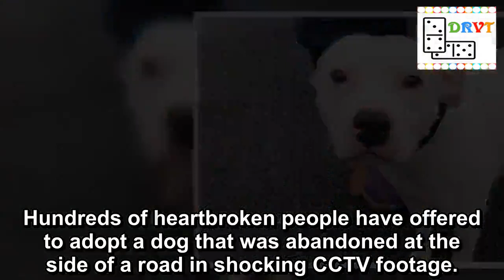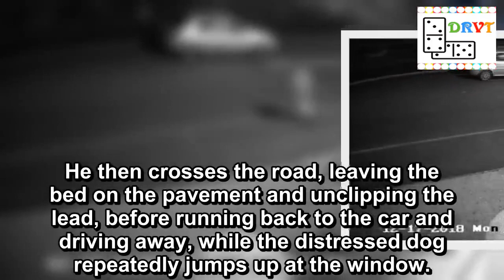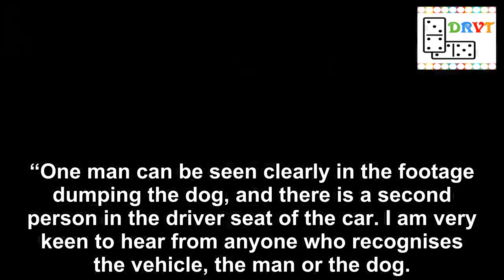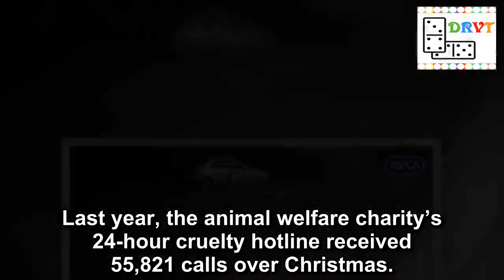Hundreds offer to adopt dog seen being cruelly dumped in road in heartbreaking CCTV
Hundreds of heartbroken people have offered to adopt a dog that was abandoned at the side of a road in shocking CCTV footage.
The distressed Staffordshire bull terrier, nicknamed Snoop by RSPCA staff, tried to get back inside the vehicle - jumping up at the window - as he was dumped in Stoke-on-Trent just days before Christmas.
Footage released by the RSPCA shows a man getting out of the car, tossing a dog bed on the pavement and leading the white and black Staff before unclipping its lead and running back to the vehicle.
Now, hundreds of people, including celebs, have offered to give Snoop a home after more than a million watched the clip posted online, StokeonTrentLive reports.
The dog jumps up at the window as he tries to get back inside the car (Image: RSPCA)
Christmas Day weather forecast: Met Office warning over 'danger to life' icy fog
BBC political presenter Andrew Neil wrote on Twitter: "So disturbed by this footage. I say to RSPCA if you have trouble re-homing this little dog, I will take it gladly. I have been in tears. It was how the little dog tried to get back in the car that killed me."
Former Big Brother winner and DJ Kate Lawler said: "Fine, you can no longer care for your pet but for the love of God, please don't abandon animals in the street.
"There are shelters all over the UK who can help find your pet a new home. This is the most upsetting video to watch."
RSPCA staff have nicknamed the dog Snoop
Making A Murderer: Brendan Dassey's brother slams 'sweaty ass' prosecutor
The dog was dumped at the corner of Timor Groce and Pacific Road in Trentham at about 5pm on December 17.
It shows a vehicle pull up and a man get of the passenger seat car carrying a dog bed and leading a white and black pooch.
He then crosses the road, leaving the bed on the pavement and unclipping the lead, before running back to the car and driving away, while the distressed dog repeatedly jumps up at the window.
A passer-by found Snoop sitting in the bed around an hour later before the RSPCA was alerted.
CCTV shows a man dumping Snoop and his dog bed
RSPCA inspector Natalie Perehovsky said: “The footage has to be seen to be believed, it’s just awful. To see the poor dog in such obvious distress jumping up at the car as it drives away it just heartbreaking. I can’t understand how someone could do this.
“The vets scanned his microchip and we have traced two previous owners in the Birmingham area, but do not believe either are the current owners, and therefore not those responsible for abandoning the dog.
“One man can be seen clearly in the footage dumping the dog, and there is a second person in the driver seat of the car. I am very keen to hear from anyone who recognises the vehicle, the man or the dog.
The man runs back to the car before it drives off
“The veterinary staff have nicknamed the dog Snoop, and he is in good condition, thought to be two years old. He is a white Staffie with black ma